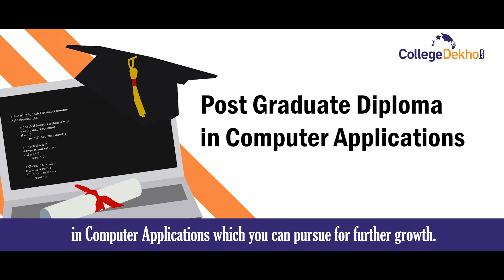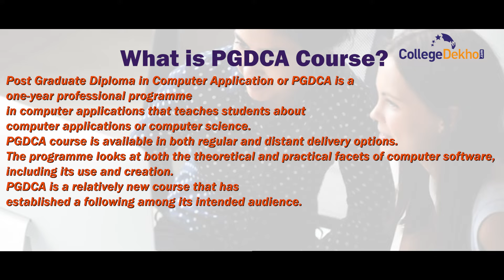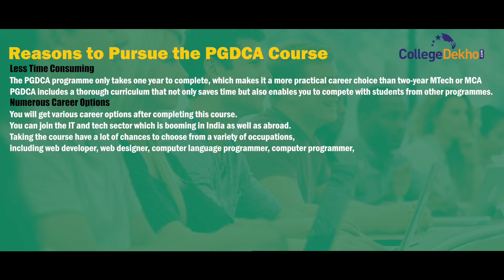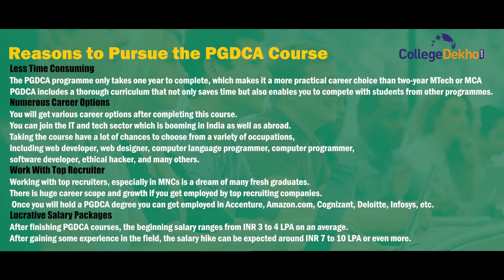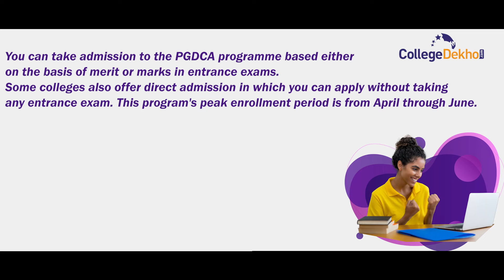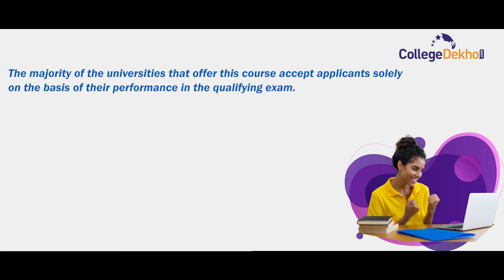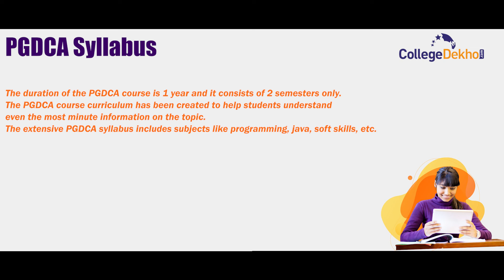All About PGDCA Course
Post Graduate Diploma in Computer Application or PGDCA is a one-year professional programme in computer applications that teaches students about computer applications or computer science. PGDCA course is available in both regular and distant options.

The programme looks at both the theoretical and practical facets of computer software, including its use and creation.  PGDCA is a relatively new course that has established a following among its intended audience. You have the option of continuing your study after finishing the PGDCA programme or beginning your professional jobs.